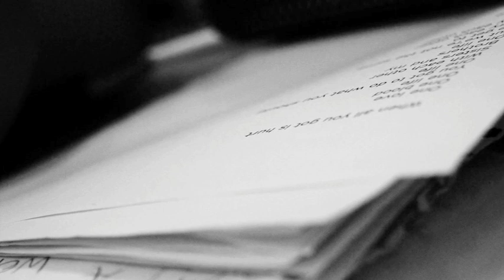Mario - Let me love you - by Mhicca King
Glad to have my second video up this early.